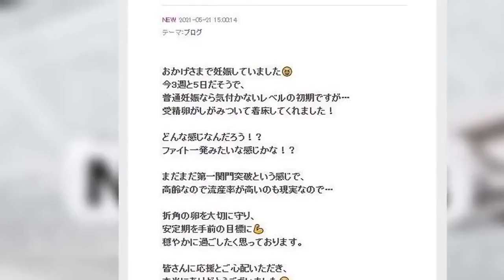45歳だいたひかる「妊娠してました」乳がん治療中断し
45歳だいたひかる「妊娠してました」乳がん治療中断し
だいたひかる#247 ホットニュース